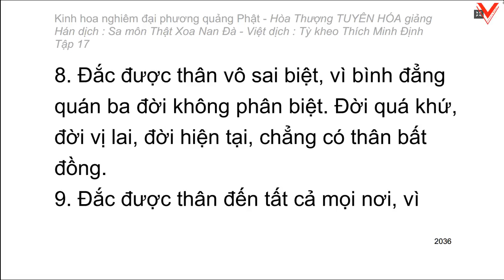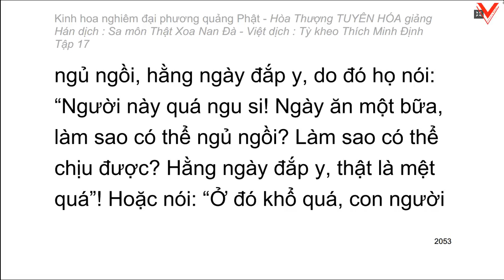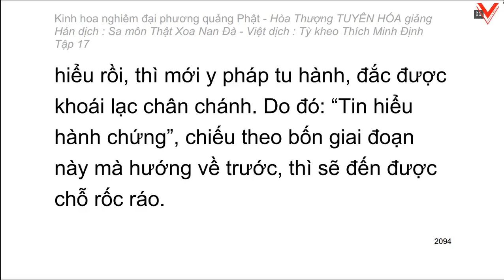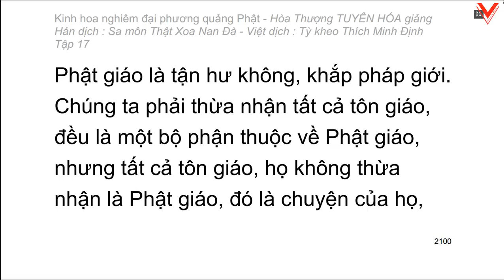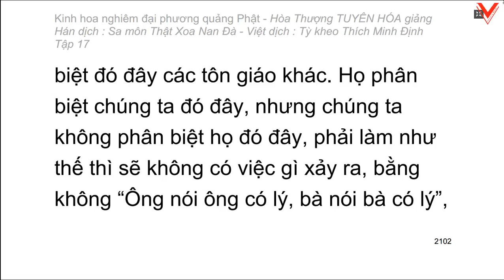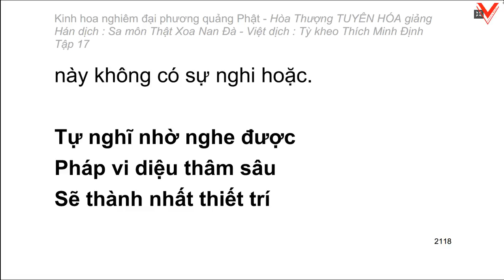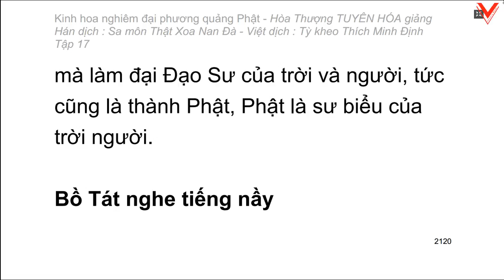Kinh hoa nghiêm - hoà thượng Tuyên Hoá giảng giải - Tập 17/25 (tiếp theo)